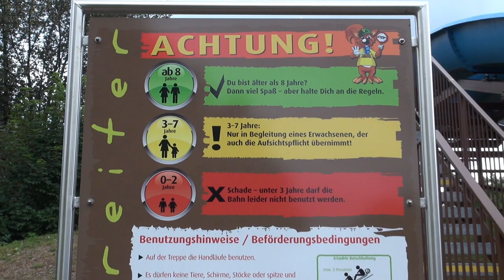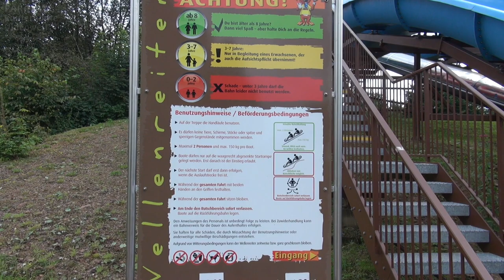Panorama Park Sauerland - Wellenreiter (Wellen- & Wasserrutsche) - Onride & Offride [POV / 60 fps]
Offride & Onride-Video der „Wellenreiter“-Riesenrutsche im Panorama Park Sauerland in Kirchhundem (Kreis Olpe). Es handelt sich um eine 10 Meter hohe Wasser-Rutschanlage mit 4 getrennten, parallel laufenden Bahnen mit jeweils 65 Metern Länge, auf der bis zu 8 Personen gleichzeitig (2 Personen pro Boot) um die Wette rutschen können. Die Rutsche wird über eine Treppe bestiegen und das Boot vom Fahrgast auf die jeweilige Rutsche platziert. Nach der Fahrt werden die Boote von den Passagieren auf ein Rollband gelegt und über ein Förderband automatisch wieder für die nächsten Fahrgäste hinaufgezogen. Ein fast baugleiches Modell der Bahn ist mit dem „Gletscher-Rutscher“ im Belantis-Park in Leipzig zu finden.

Die Nutzung ist ab einem Mindestalter von 3 Jahren in Begleitung eines Erwachsenen und ab 8 Jahren auch ohne Begleitung erlaubt. Das Maximalgewicht pro Boot beträgt 150 kg.

Die Neuheit 2018 im Panorama-Park Sauerland wurde von Metallbau Emmeln hergestellt und ist die erste größere Fahr-Attraktion seit vielen Jahren. Ursprünglich gehörte der Wild- und Freizeitpark zur Gruppe Grévin & Cie und war ein Schwesterpark des FORT FUN Abenteuerland. 2008 wurde der Park von einem lokalen Unternehmer übernommen und hauptsächlich als Wildpark betrieben.  Die größeren Fahrgeschäfte wurden daraufhin abgebaut und größtenteils auf andere Freizeitparks der Gruppe verteilt.

Kategorie: Riesenrutsche
Antriebsart: Förderband-Lifthill
Hersteller: Metallbau Emmeln
Eröffnung: 2018
Länge: 65 m
Höhe: 10 m
Fahrtzeit: ca. 11 Sek.
Kapazität: 8 Personen (2 Personen pro Boot)

Offride & Onride video of the giant "Wellenreiter" (wave rider) slide in the Panorama Park Sauerland in Kirchhundem/Germany. It is a 10 meter high water slide system with 4 separate, parallel lanes, each 65 meters long, on which up to 8 people can slide at the same time (2 people per boat) to compete. The slide is climbed via stairs and the passenger places the boat on the respective slide. After the ride, the boats are placed on a conveyor belt by the passengers and automatically pulled up again for the next passengers via a conveyor belt. An almost identical model of the railway can be found with the “Glacier Slide” in Belantis Park in Leipzig.

Use is permitted from a minimum age of 3 years accompanied by an adult and from 8 years also unaccompanied. The maximum weight per boat is 150 kg.

The 2018 novelty in the Panorama-Park Sauerland was manufactured by Metallbau Emmeln and is the first major driving attraction in many years. The wildlife and leisure park originally belonged to the Grévin & Cie group and was a sister park to FORT FUN Adventure Land. In 2008 the park was taken over by a local entrepreneur and operated mainly as a wildlife park. The larger rides were then dismantled and largely distributed to other amusement parks in the group.

Category: Giant Slide
Drive type: Conveyor belt lift hill
Manufacturer: Metallbau Emmeln
Opening: 2018
Length: 65 m
Height: 10 m
Ride time: approx. 11 seconds
Capacity: 8 people (2 people per boat)